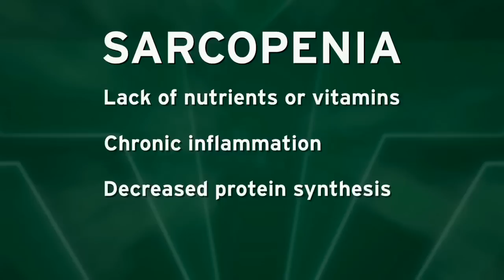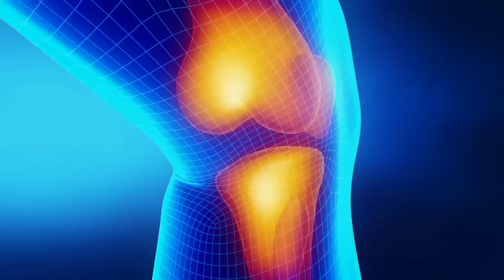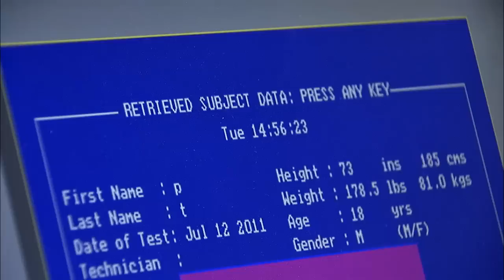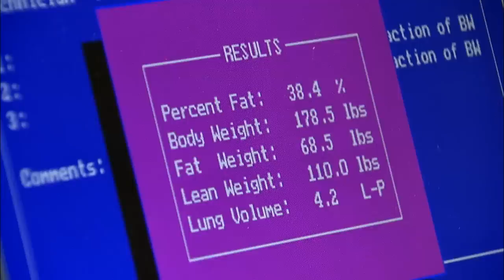Inside UNC Charlotte -- March 2013 -- Aging Well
Through research, teaching and community outreach, UNC Charlotte's College of Health and Human Services faculty are focused on helping people lead longer, healthier lives.  Life expectancy has nearly doubled over the last century, and today, nearly 40 million Americans 65 and older. Never before have so many people lived for so long. That's why aging well is more important than ever.